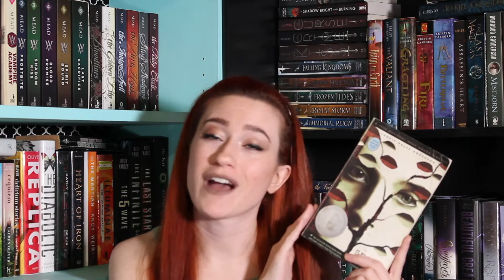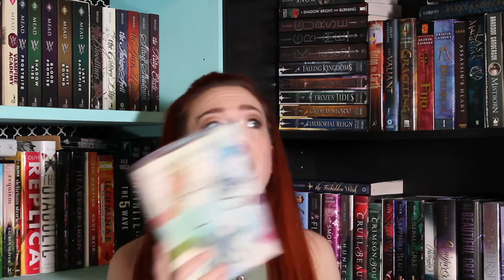May Wrap Up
Hey guys! These are all the books I read/listened to in May.